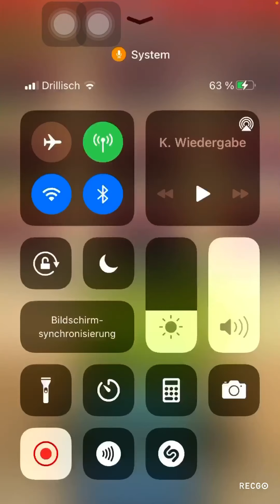Krieg „Aussteiger vs Anomality“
Leider nur drei Angriffe…. aber gute :-)
Grüße
LineID: sigmund007